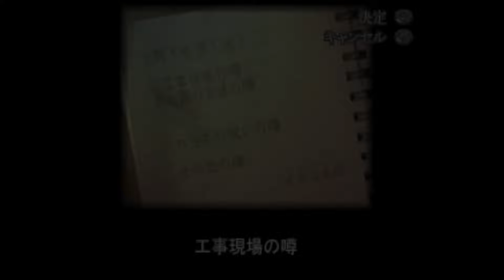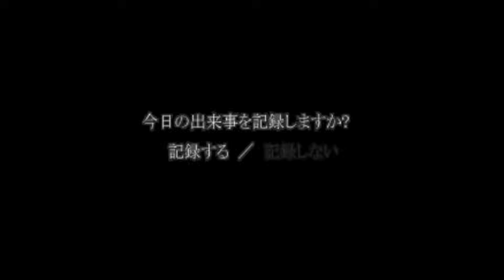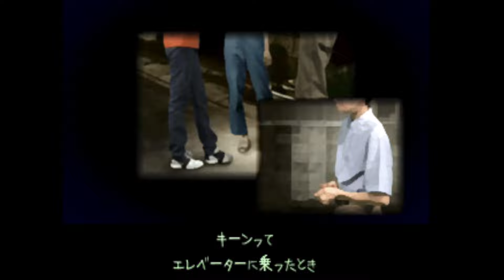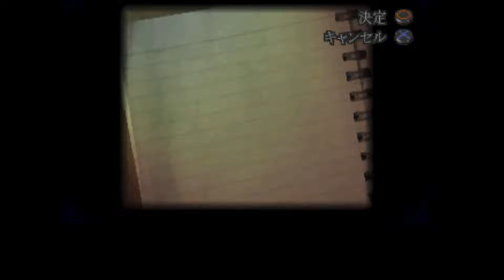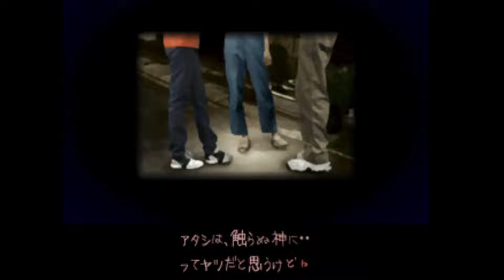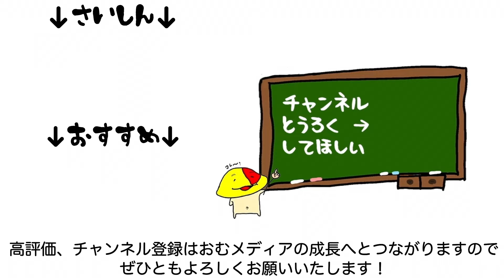#28 ついに宇宙人まで来たか 「夕闇通り探検隊」 [PS1] [ホラー]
もうUMAがその辺歩いてても驚かねえよ

1999/10/7 発売 夕闇通り探検隊

マイク N/D767a